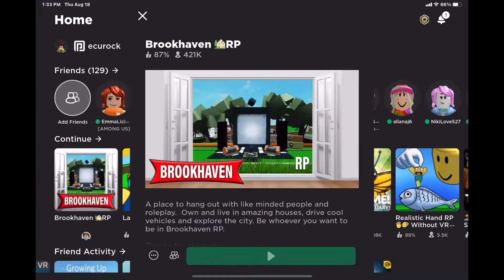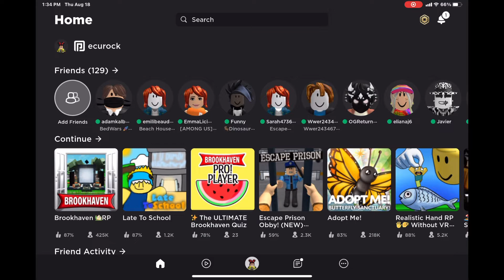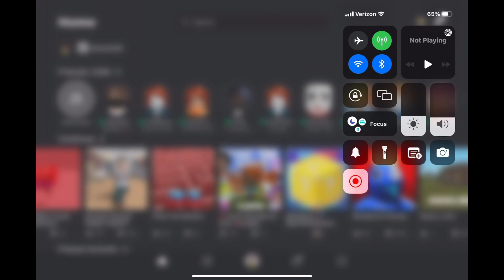August 18, 2022